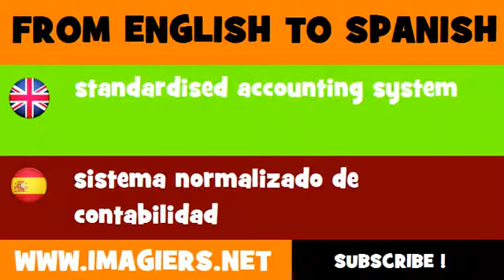ESPAÑOL = INGLÉS = sistema normalizado de contabilidad